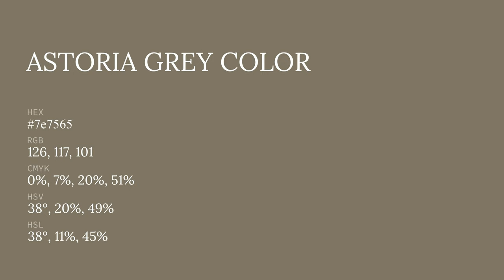Astoria Grey color 7e7565 hex color - Yellow color - Cool color 7e7565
What color is Astoria Grey ? 7e7565 hex color - Yellow color - Cool color 7e7565

Hex 7e7565 Color Code is also known as Astoria Grey color.